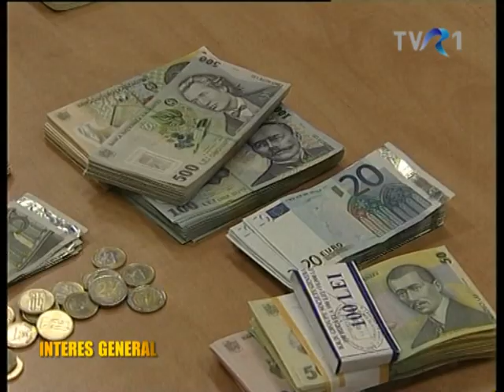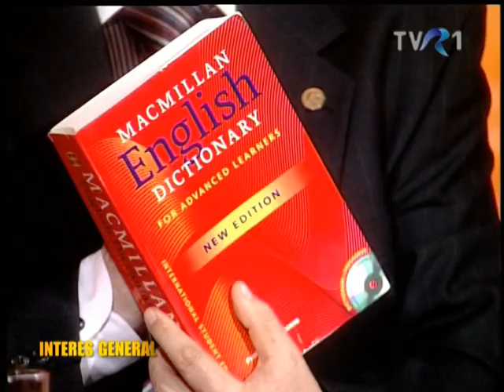SUSŢINEŢI PRODUCĂTORII ROMANI!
Despre necesitatea producătorilor români a vorbit Constantin Toma, preşedinte Grup Romet Buzău, invitatul lui Sorin Burtea, în emisiunea "Interes general", transmisă la TVR 1, joi, 19 aprilie 2012.